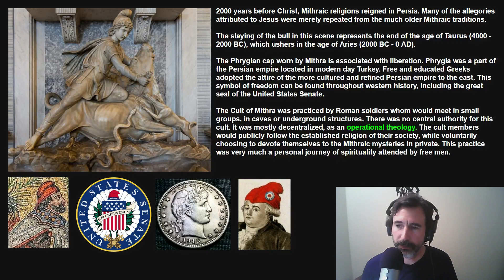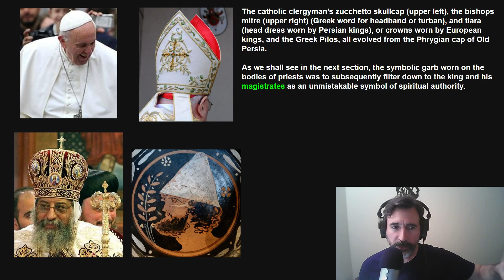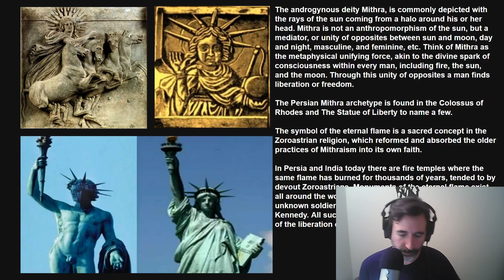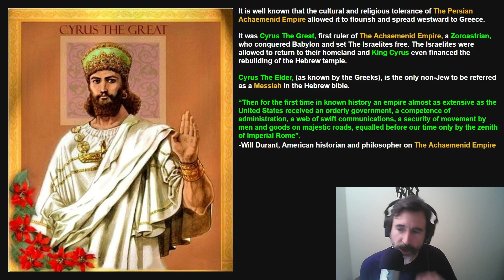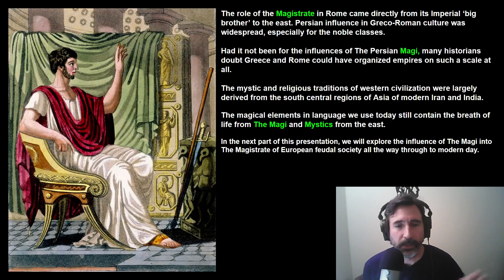Word Magic Part 1 Ep 2 - Introduction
In this series I offer my perspective on the magical properties of words, human communication, and of ultimate reality. This series is intended to offer a new perspective on the world we live in, as well as encourage the viewer to put some of these trans-formative processes into practice. These age-old mystic practices help build a higher level of awareness and spiritual growth.